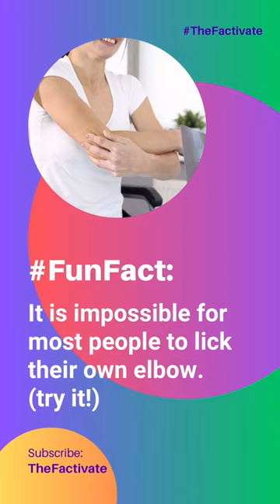Bet you didn’t know | Fun Fact | The Factivate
Discover some of the most intriguing fun facts that you never knew existed with TheFactivate's . Get ready to expand your knowledge and prepare to be amazed as we uncover the unexpected. Think you know it all? Think again!

Fun facts, short videos, knowledge, education, surprising secrets, interesting trivia, TheFactivate, curious minds, amazing facts, fascinating insights, unique information

Jiggle jiggle
Pa pa pa pa song
Cartoon laga do
Sienna weir horse riding accident
Krk tweets
Cmat unofficial answer key
Manpada thana fire
Japan earthquake
Apple iPhone 15
Bhediya ott
Bodo song
Dong Asmr mouth sounds
Global drama

gentleman
shorts
body fluids and circulation class 11
bts
men desire
text lovers
letting go of someone you love
slime kaise banaen
wife desire
cham cham
cupid
food shorts
gentle man
gentleman full movie hindi dubbed
gentleman hindi movie
hande erçel
hot romantic couple love status
how to earn money from youtube shorts
how to let go of the past
jisoo flower
k drama
kdrama shorts
love of replica ep 5 eng sub
love the way you are ep 1 eng sub
naruto
panodi live
partner movie song
romantic couples
sex facts
short video
walking weight loss in tamil
wasting food tiktok guy

Jiggle jiggle
Cartoon laga do
Krk tweets
Manpada thana fire
Japan earthquake
Apple iPhone 15
Bhediya ott
Bodo song
Global drama
ser barristan selmy quits like a
t-series songs song downtown dilbar urvashi bollywood pritam soulful t series series t series songs dilbar dilbar guru randhawa songs hindi songs nikle currant new song neha kakkar songs arijit singh songs guru randhawa new song paniyon sa bollywood songs high rated gabru bom diggy loveratri songs lut gaye hindi songs 2021 latest hindi songs love songs 2021 jubin Nautiyal tulsi kumar bhushan k indian 2022 hindi song 2022 arijit singh sad songs

series
tseries songs
bollywood romantic songs romantic hindi songs
hindi songs bollywood
remix hindi songshindi song status
bollywood dance songs
Adipurush Teaser
Adipurush Teaser Event
Teaser Event
Aadipurush
Adipurush
Prabhas
Kriti Sanon
Adipurush Hindi
Hindi Adipurush
Hindi official trailer
Official trailer
Adipurush (Official Trailer) Hindi
Movies 2023

295 lofi
Bella thorne
Best filter coffee machine
Black widow
Blackpink
Bodybuilder motivation
Dirty mind
New South Indian movies dubbed
Onlinestudy4u
Osama bin laden
Pokemon shorts
Thor
Tomo chan is a girl
Viswasam song
Weight loss excersise at home